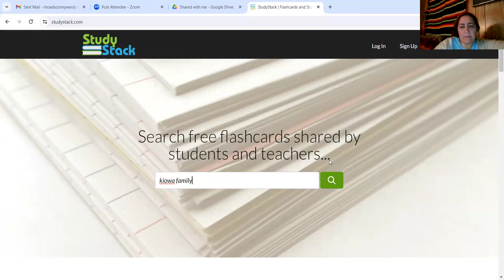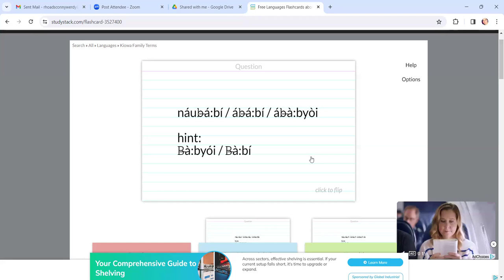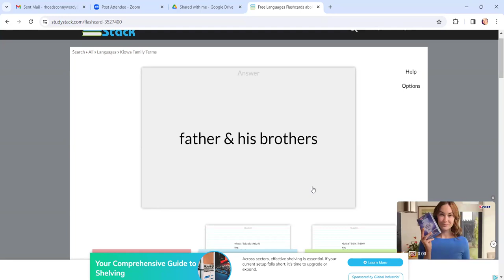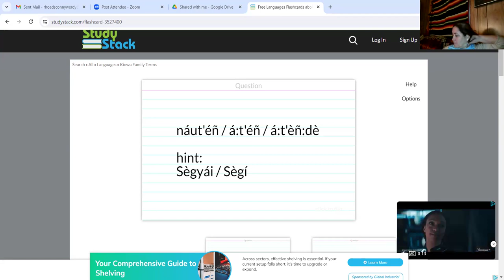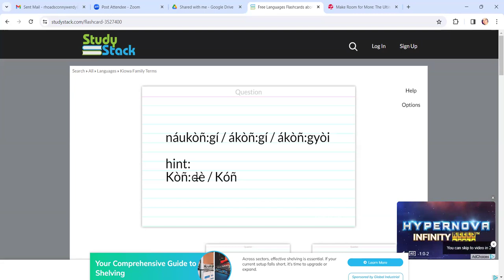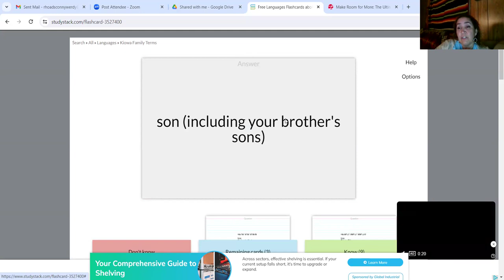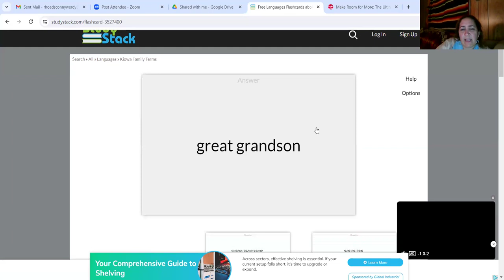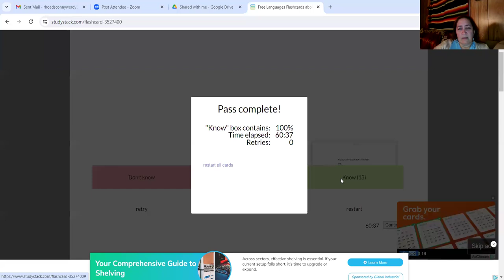Learn Kiowa Spring 2024 Session 13 - April 10 2024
This is Session 13 of the Spring 2024 series of Learn Kiowa Zoom Sessions, launched by Dr. Redbird-Post, 2022 Luce Indigenous Knowledge Fellow, in conjunction with LearnKiowa.org. Session 13 of Learn Kiowa Session for Level 1 and Level 2 Kiowa Language Learning focused on: Updates from the Kiowa Language Credentialing Board; Continue sharing reflections on the Kiowa performances led by various credentialed Kiowa Language Teachers at the Oklahoma Native American Youth Language Fair 2024; Practicing the pronunciation of Kiowa Family Terms on StudyStack; Receiving feedback from our Kiowa Elder Mentors; and questions from participants.